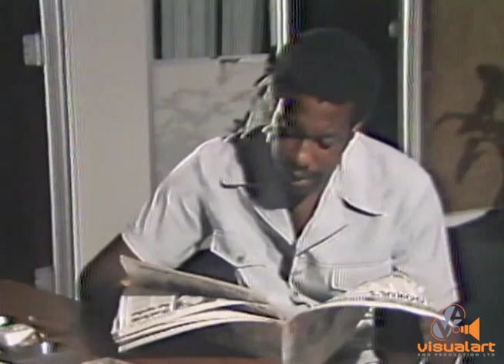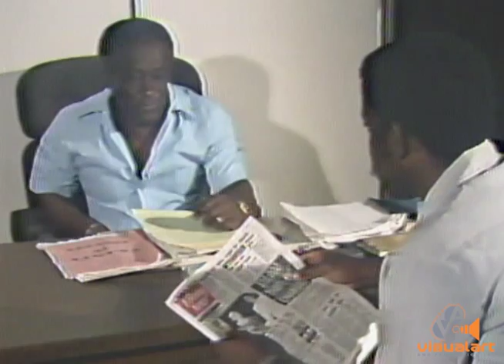Calabash Alley - Part 23 - VA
A tribute to The late Freddie Kissoon and Shirley King.
Calabash Alley the original series Produced by VA in 1985.
D.P. Stephen Lee Pow...Directed by Andy Smart...
Camera. Mike Gonzales. Editor Timmy Mora...
Music ...Sebastian Herbert...Written by Freddie Kissoon.